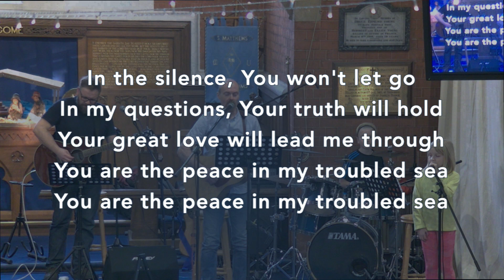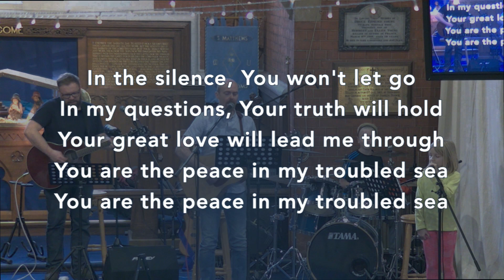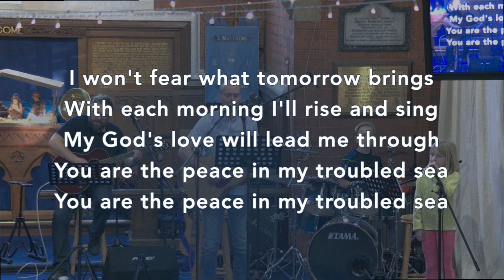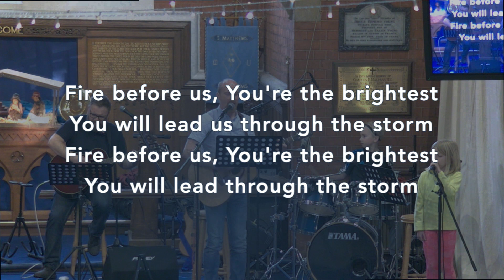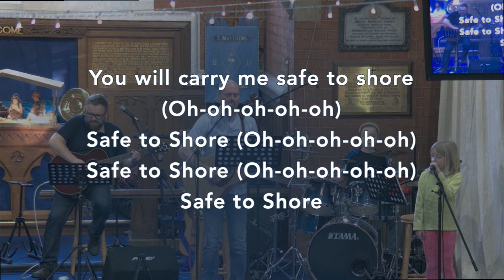My Lighthouse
By Chris Llewellyn, Gareth Gilkeson
Copyright - 2013 Thankyou Music (Admin. by Integrity Music Ltd)